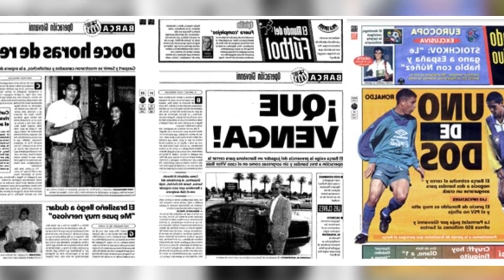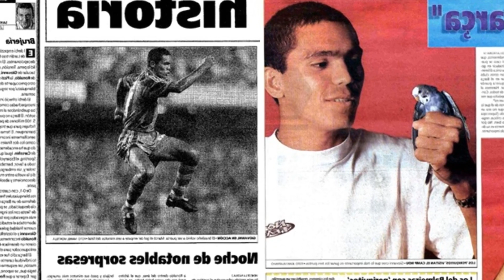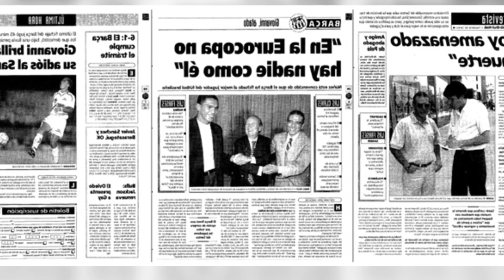NEWSLETTER TRIVELA SUBPILHA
Antonio Adán é experiente. mas pode ter tido a melhor noite de sua carreira. Enquanto a bola rolava. ele fez defesas excepcionais e decisivas para chegar às oitavas de final nos pênaltis. Jesus foi ficando cada vez mais confortável. Desde a lesão. ele teve o fim de semana jogado apenas 13 minutos contra o Fulham. Adán saiu do gol e foi ao pé do travessão. O Arsenal foi melhor na prorrogação. principalmente no segundo tempo.